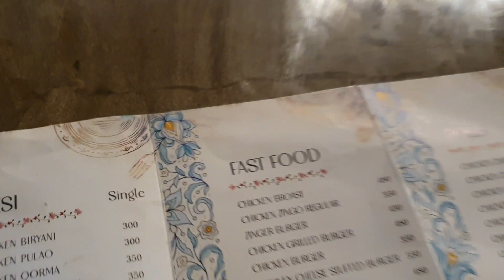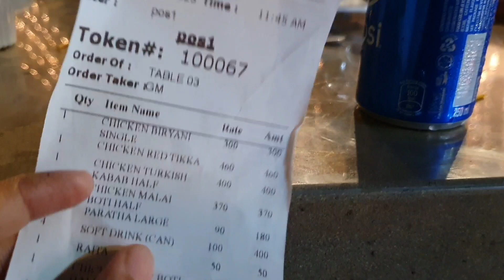Al Fajr Restaurant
Alfajr Restaurant is now open in Bahriatown karachi Precinct 19...Awsome place for chilling and having yummy food ..Do visit and try their various options...